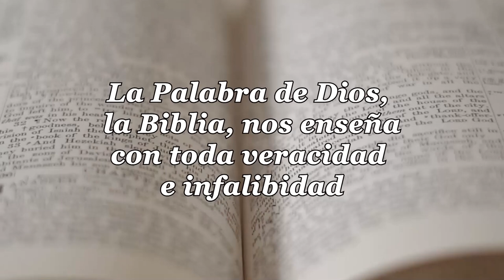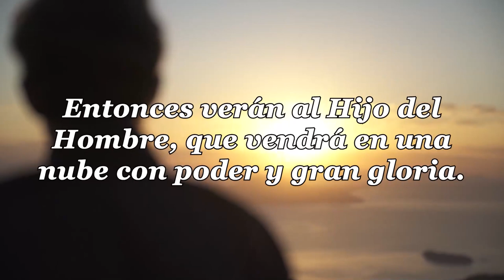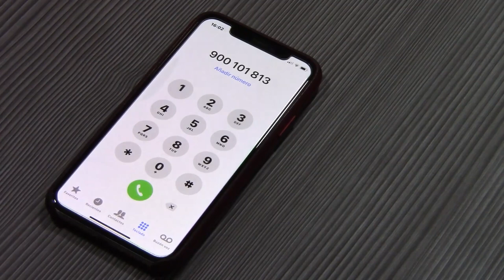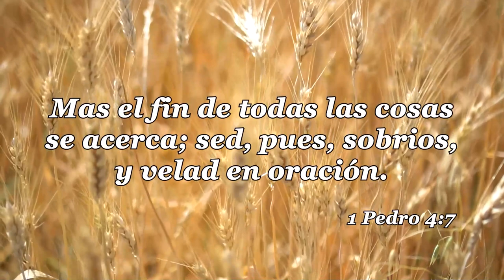10 LA IGLESIA Y LAS ULTIMAS COSAS